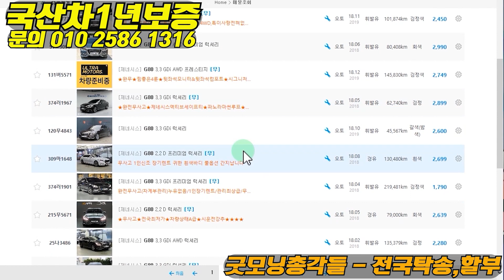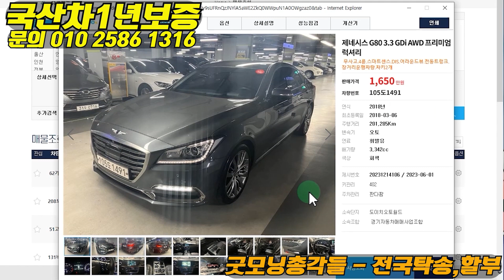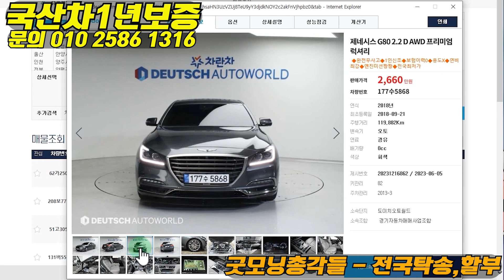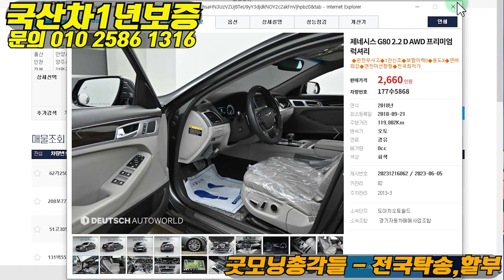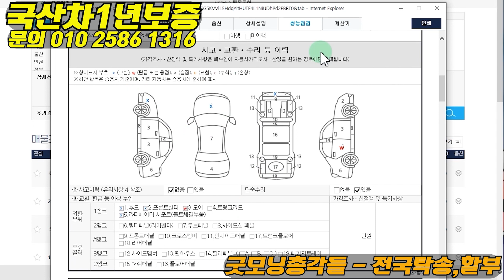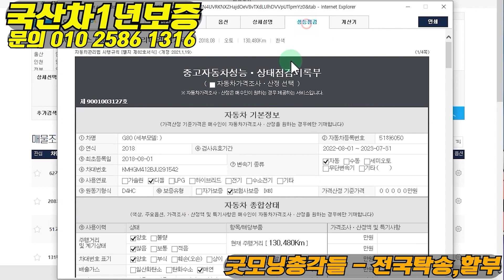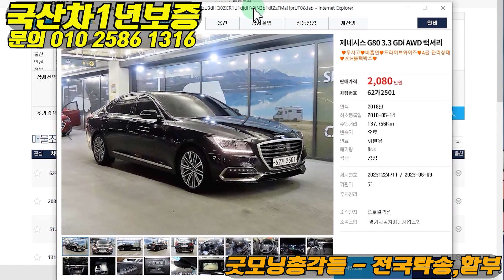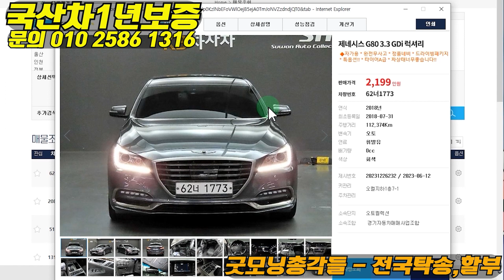인기있는 제네시스g80 18년식은 얼마면 살수 있을까? 가성비 좋은 조건으로?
2층 211호 CP 담당자 김기범사장